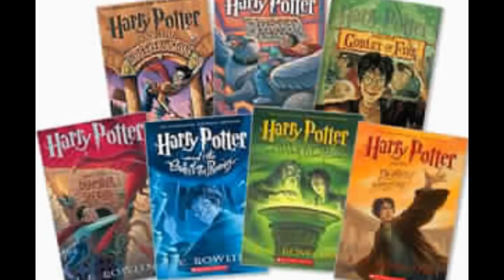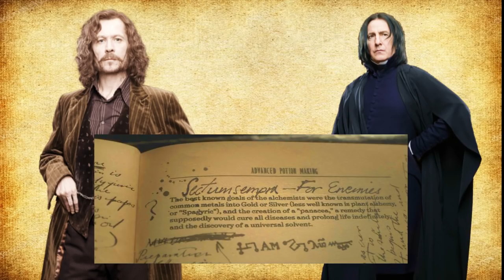Severus Snape Origins and Life Story Explained In Hindi || Half Blood Prince